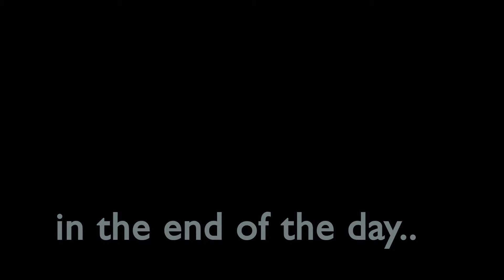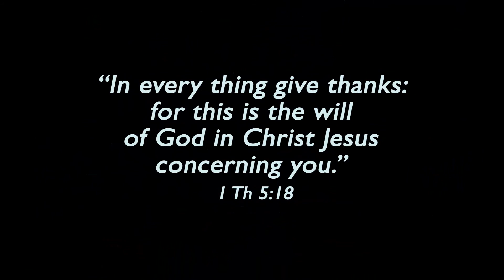Jaka Youth Movie - Mr. Grumble & Mr. Grateful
Pemuda Advent Jakasampurna meperesembahkan. Sebuah film pendek yang menceritakan 2 pemuda dengan karakter yang sangat berbeda. Satu diantara mereka terus menggerutu dan satu diantara mereka terus bersyukur. Bagaimanakah kisahnya? Selamat menyaksikan!!